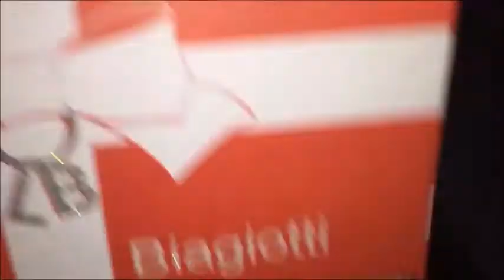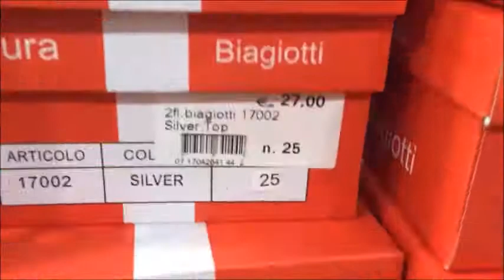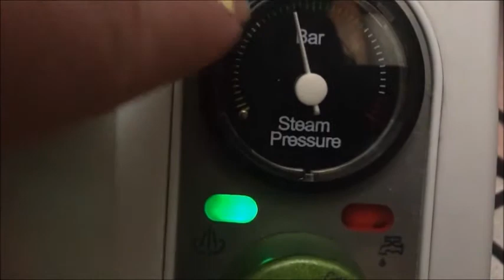Ritorno all'adolescenza! - Vlog 26 Aprile 2017 | Alice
FAMILY REALITY

Storia della famiglia:

Sono Alice, io e Mauri siamo felicemente fidanzati dal 2007, dopo quattro anni abbiamo deciso di andare a convivere.

Abbiamo due splendide bambine: Nicole e Sofia.

Io (Alice) sono di Milano, Mauri è di Milano ma di origine Calabrese.

Siamo una famiglia italiana che carica quotidianamente video della nostra vita insieme!